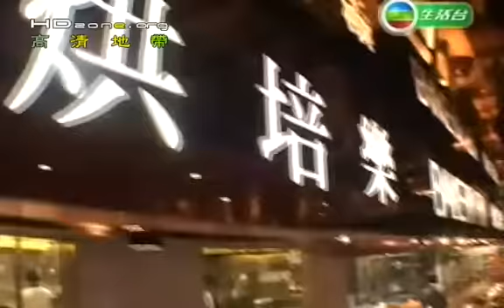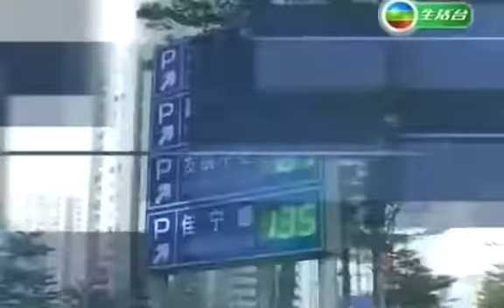潮遊珠三角 深圳 CH09 2/3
潮遊珠三角 深圳